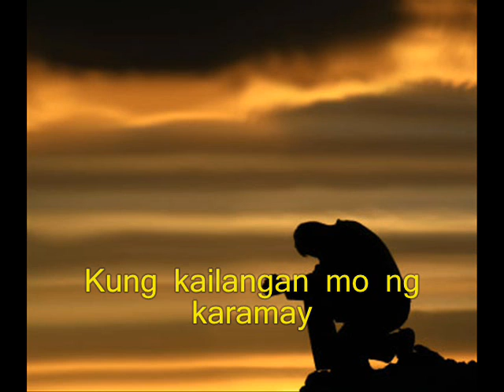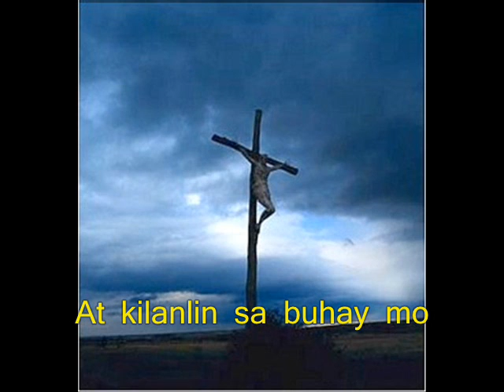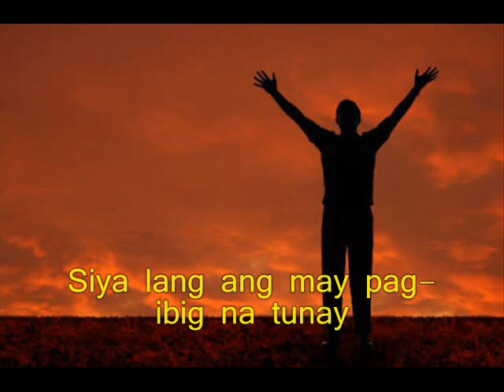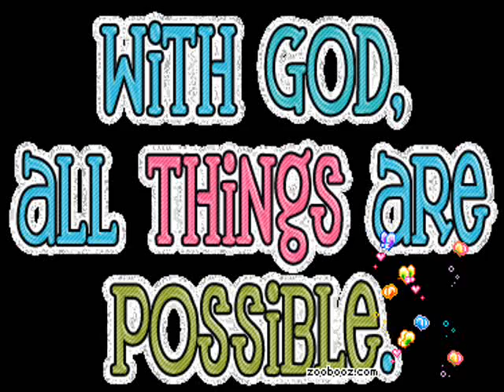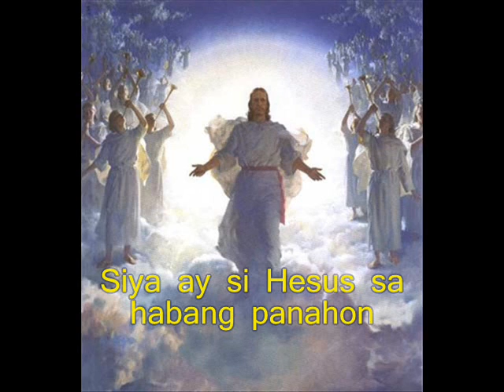Hesus-Aegis w/ lyrics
I was up the whole night. I was inspired to do this one. All for the glory of God!.